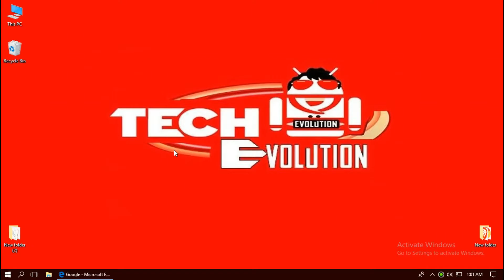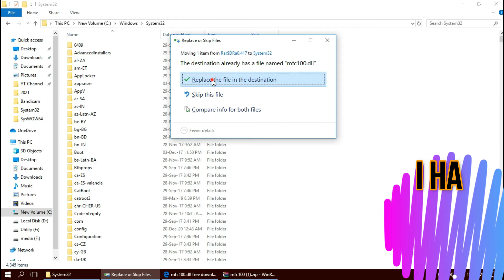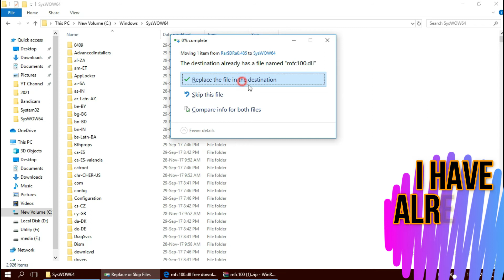✅ How To Fix MFC100.dll Missing ❌ Not Found Error 💻 Windows 10\11\7 💻 32 bit/64 bit 🅽🅴🆆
[DLL file Location] Learn how to Fix the program can't start because mfc100.dll missing from your computer error| Far cry 3, ragnarok fixed. Windows 7/11/8.1 (both 32 bit and 64 bit)

The error "The program can't start because mfc100.dll is missing from your computer, try reinstalling the program" is basically occured because of visual C++ failure.
Which imdicates your PC's Visual C++ is outdated, You can either take brief time of installing the the direct X or follow the shortcut method I prefered . Here we go:

Start by Searching "mfc100.dll" on Google and download (.dll)
Then Place "mfc100.dll" file to C:\Winodws\system32 (32 bit and 64 bit)
And also Place dll file to C:\Winodws\sysWOW64 (only 64 bit) ,
Finally restart your pc

Time Codes:

0:00 mfc100.dll missing error
0:20 Intro
0:30 How to Download mfc100.dll
1:26 How to Fix mfc100.dll 32 Bit & 64 Bit
2:08 How to Fix mfc100.dll 64 Bit
2:54 Alternate fix
3:07 Outro